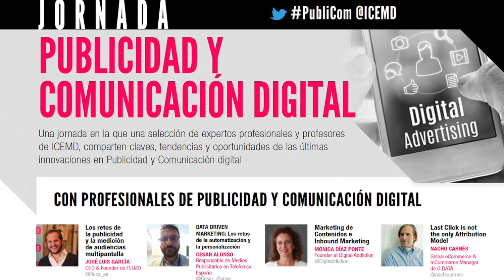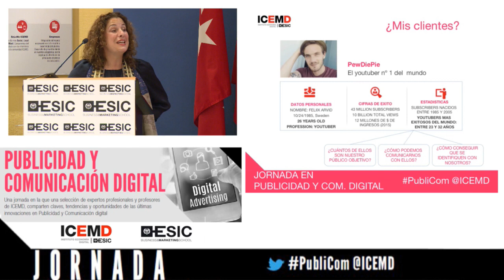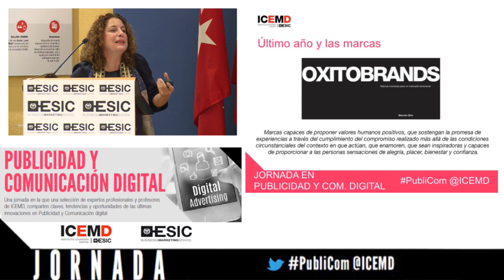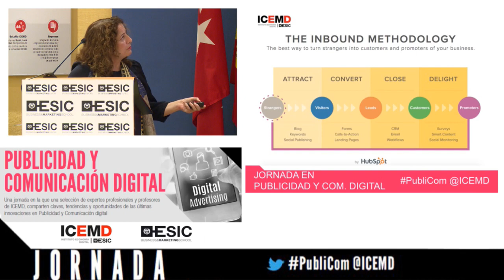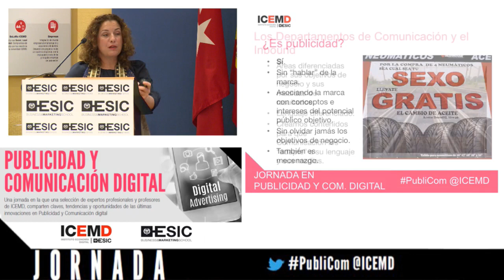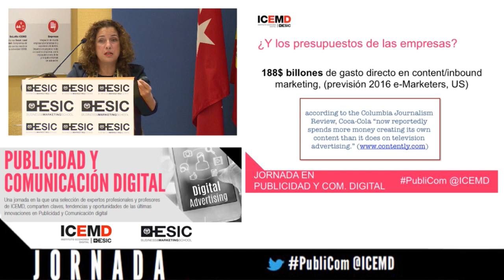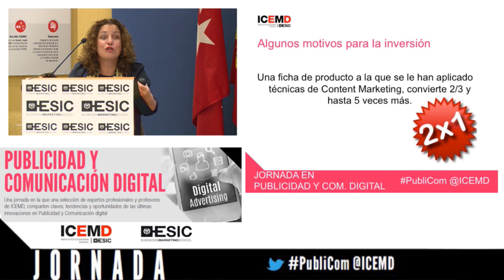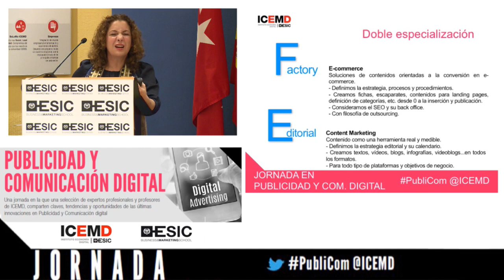Marketing de Contenidos e Inbound Marketing - Mónica Díaz (Digital Addiction)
Una jornada en la que una selección de expertos profesionales y profesores de ICEMD, comparten claves, tendencias y oportunidades en Publicidad y Comunicación Digital. Como invitados tuvimos a profesionales de Digital Addiction, FLUZO, G Data y Telefónica España.